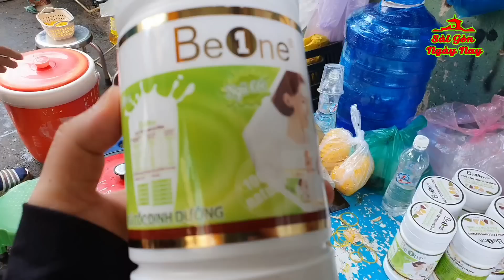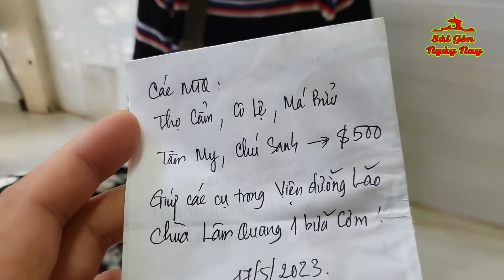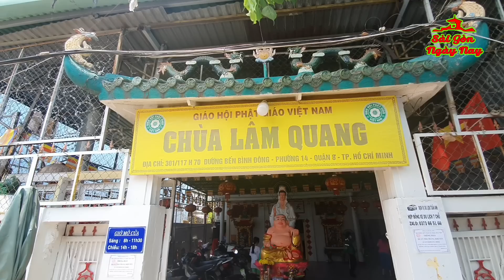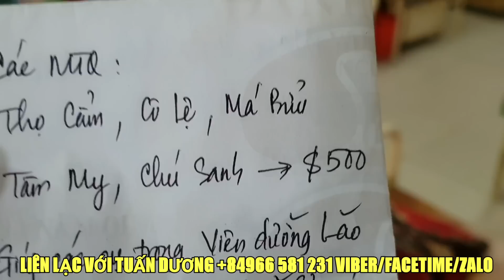NGƯỜI GIÀ Ở MỸ CÓ ĐƯỢC ĐỐI XỬ TỐT NHƯ Ở VIỆT NAM? 5 NHÀ HẢO TÂM gởi $500 GIÚP CÁC CỤ 1 BỮA ĂN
Chân thành cảm ơn Quý nhà hảo tâm đã ủng hộ chương trình:
+ THỌ CẨM, CÔ LỆ, MÁ BỬU, TÂM MY, CHÚ SANH, ủng hộ $500 để phát thức ăn và ủng hộ CHÙA LÂM QUANG QUẬN 8 nơi nuôi dưỡng các cụ già neo đơn không nơi NƯƠNG TỰA lúc CUỐI ĐỜI!